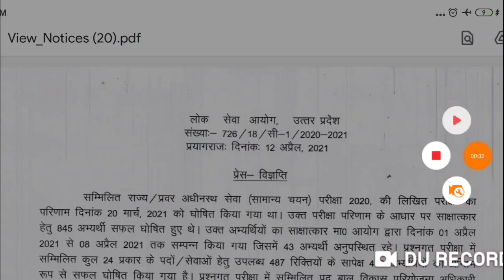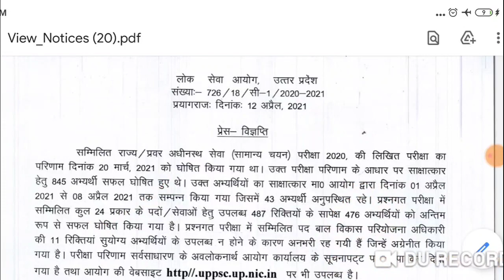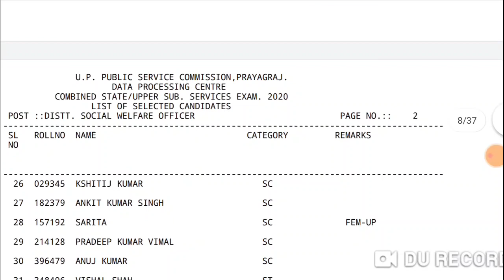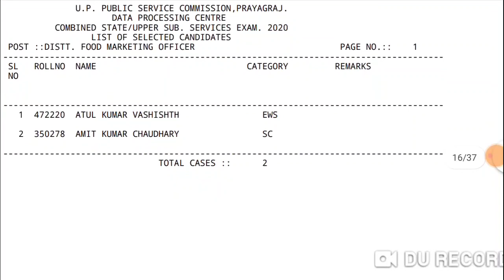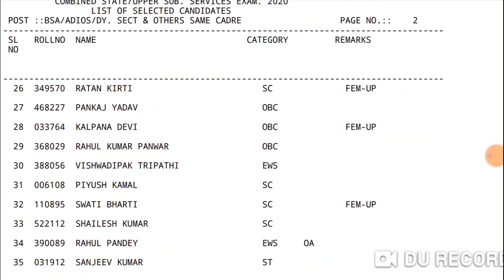UP PCS 2020 RESULT OUT